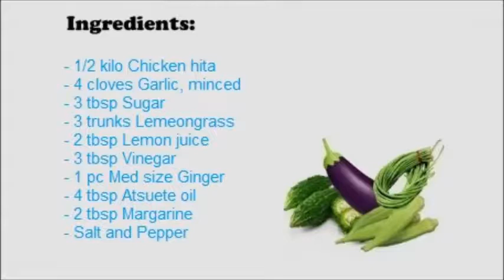Inasal na Manok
Inasal Na Manok commonly known as Inasal is a Filipino variant of roast chicken, marinated in a mixture of lime, pepper, vinegar, and annatto, then grilled over hot coals while basted with the marinade. A common dish in the Visayas, especially the Negros. It is a popular specialty in the city of Bacolod, where an entire street market is dedicated to the local dishes.